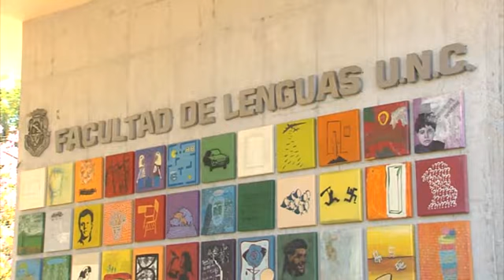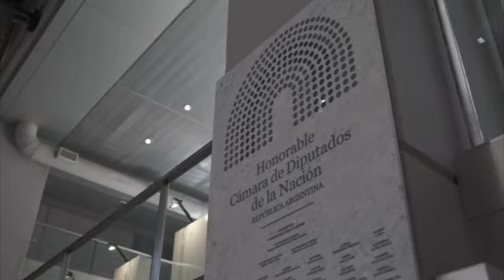El CIN insistió en revisar el presupuesto para universidades